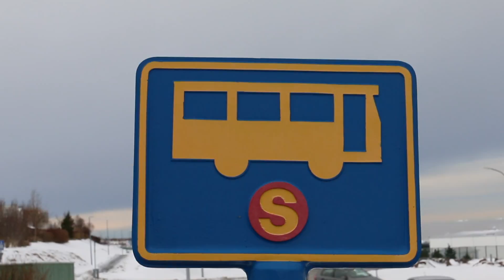Marel's first bus ride